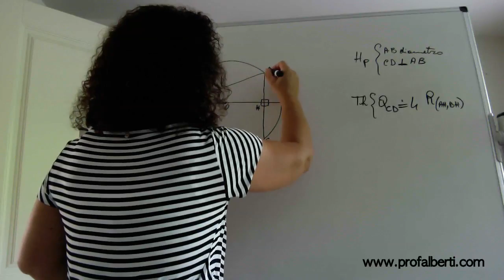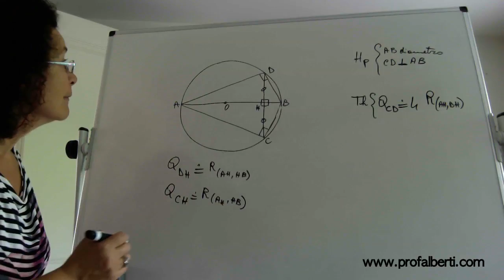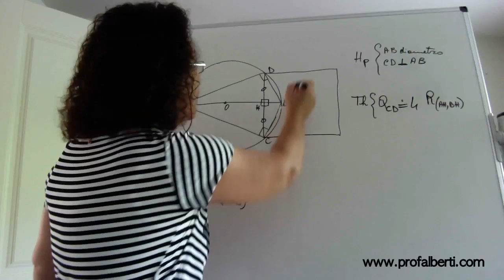Applicazione Secondo teorema di Euclide